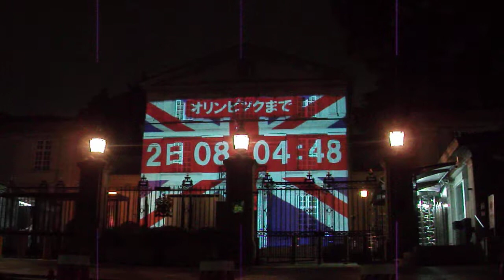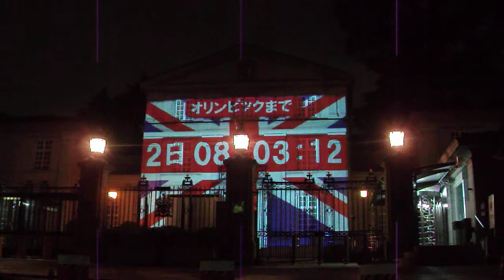DSCF4675英国大使館ロンドン五輪カウントダウン